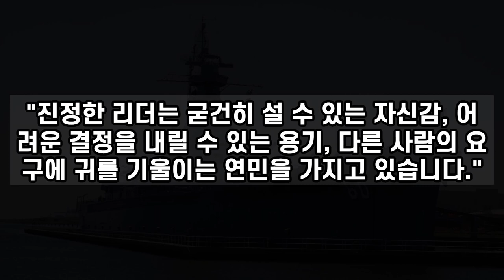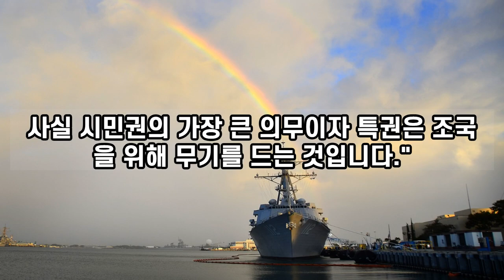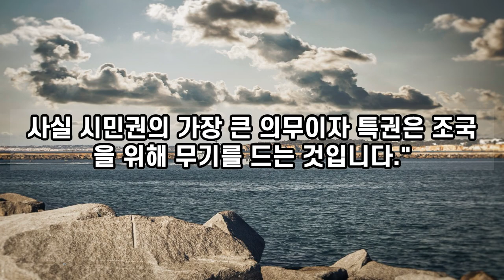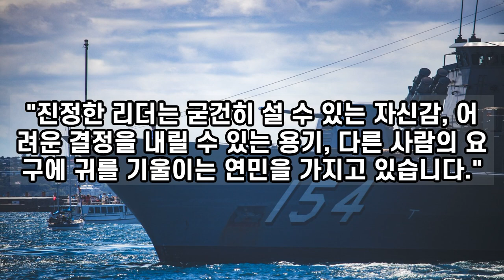맥아더 장군명언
전쟁과 군인들